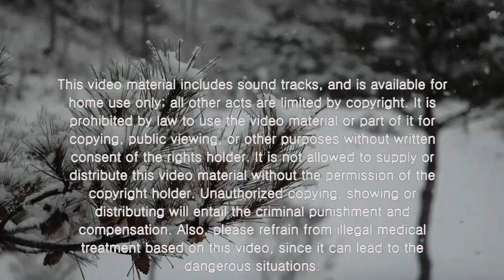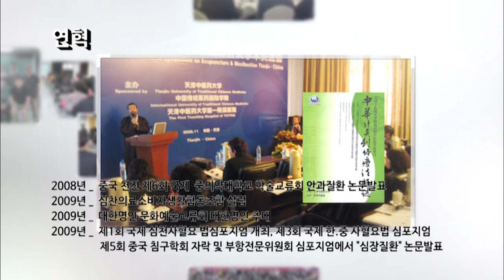Simcheon Pphysiology Basic Course 1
The View on Human Body-Physiological Principles vol 1